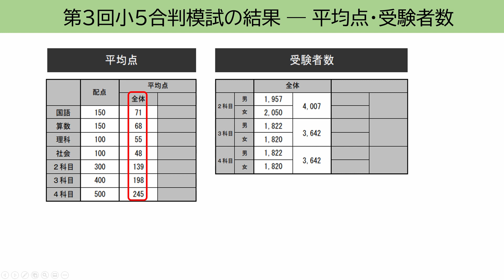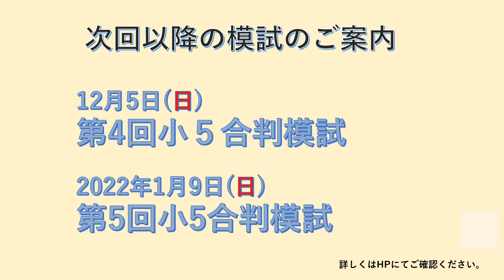第3回小5合判模試のデータを使った偏差値5上がる〜総評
第3回小5合判模試の成績結果について説明しています。